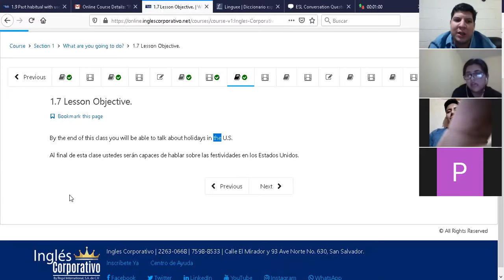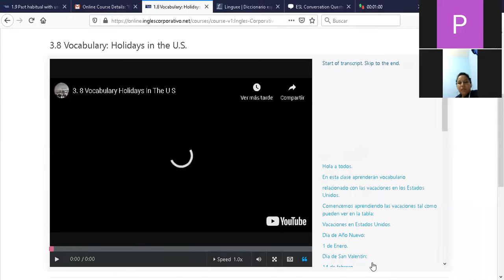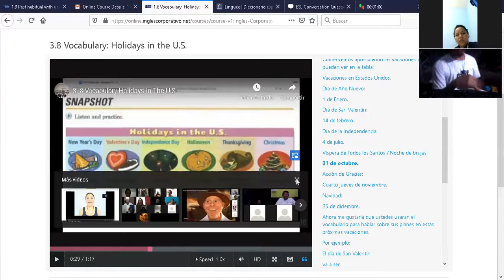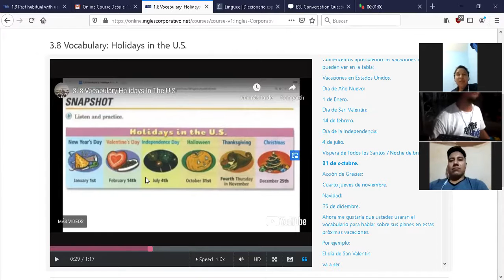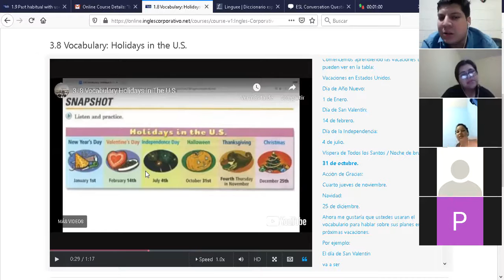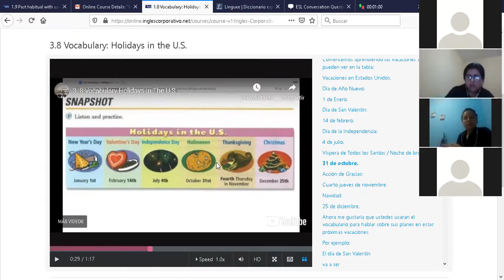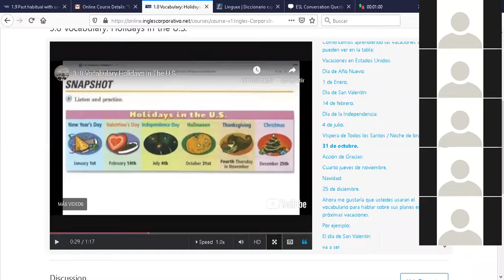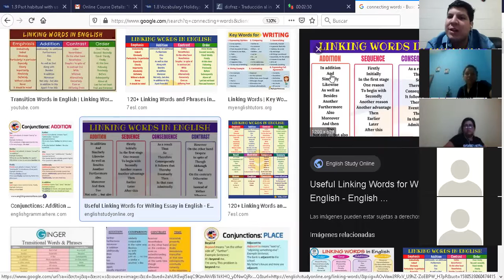Ingles Corporativo-P3-02-9-10-PM-01-30-20 Holidays in the US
P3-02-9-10-PM-01-30-20 Holidays in the US